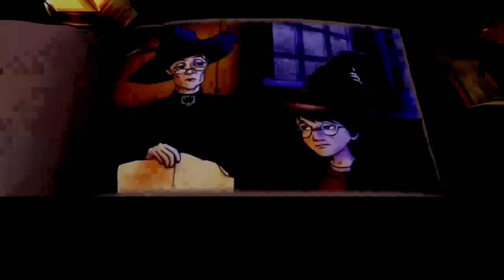Harry Potter and the Philosopher's Stone All Cutscenes Walkthrough Gameplay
Developer:   KnowWonder , Argonaut , Warthog , Griptonite , Aspyr
Publisher:    Electronic Arts
Distributor: Warner Bros. Interactive Entertainment

Harry Potter and the Philosopher's Stone (known as Harry Potter and the Sorcerer's Stone in the United States) is an Electronic Arts multi-platform action-adventure with heavy platformer elements video game developed by KnowWonder, Warthog, Griptonite, Argonaut, Eurocom and Westlake Interactive. It is based on J.K Rowling's novel of the same name and the film adaptation. Philosopher's Stone was initially developed for the PlayStation, Microsoft Windows, Game Boy Color, Game Boy Advance and Mac OS X, and was re-made two years later for the PlayStation 2, Xbox and Nintendo GameCube